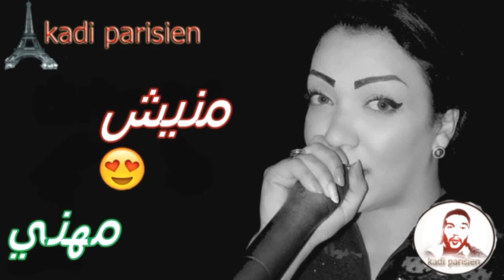Houda Cristal 2018 ft Bady منيش مهني ✪ Walo Nsa Kolchi ✪ BY Kadi parisien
فعل جرس التنبيه لكي تشاهد كل جديد او متنساش دير ابوني الى مكونتش داير او الى نسيت دير جام اجري ديروا باش تحفزني بتقديم لك الافضل او ادا كنت حاب كاش جديد ديروا في تعليق !

music channel :

 Cheb Mourad 2018 - Bilal Sghir 2018 - Cheb Adjelmusic channel :
 2018 - Cheb djalil 2018 - Cheb Nadir 2018 - Kader Japonais 2018 - Dj Nassim 2018 - Cheb Houssem 2018 - Houari Manar 2018  - Babylone 2018 - Live 2018 - Lotfi DK 2018 - Cheb Khalas 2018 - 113 - Cheb Azzedine 2018 - Cheb Khaled 2018 - Cheb Hasni - Cheba Yamina 2018 - Cheba Houria 2018 - Cheb Mustapha 2018 - Cheba Dalila 2018 - Cheb Bilal 2018 - Ait Menguellet 2018 - Naili 2018 - Cheb Hichem 2018 - Cheb Amine 2018 - Groupe Liberta 2018 - Dj Hamida 2018 - La Fouine 2018 - Cheb Akil 2018 - Cheb Faycal 2018 - Houari Dauphin 2018 - Cheb Boulboul 2018 - Cheb Mohamed Benchenet 2018 - rai 2018 - way way 2018 - ray 2018 - bob marley - Sayi Safitih Ou Dertii Ghardek (eXclu) Houari Manar 2018 Arwa7 Omri Netbadlou les Roles (Grand Succsé) Kader Japonais 2018 - Coup De Foudre (eXclu) Cheb Hassen 2018 - Aareftha Hnina (Grand Succsé)- Cheb Nadir 2017 - Chakadha Sabra (Grand Sucssé) Cheba sara 2018 Atouh PIA ( eXclu ) - Cheb Nadir 2018 - Le Grand Succès Bilal Sghir 2018 - | Mai 2018 - Cheb Kader 2018 Houari Manar 2018  -Bilal Sghir Duo Houari Manar 2018 Erore 2018 - ?-Album Calma 2018 -? -Khadija Atlas 2018 |New Album 2018 - Cheb Nasro Sghir 2018 - ?-Jadid Rai- Cheb Adjel 2018 -Live Avril 2018 - Version - El Khouzaimi et Manal 2018  |Exclusive Cheb Titou 2018 |Rai Algerie© - Cheb Titou 2018 ?-Exclusive-? Casawa 2018 - AhiYani 3la Facebook ?-Top Cha3bi-? Reda Taliani 2018 - Safina ?- Jdida Top-? - Cheb Lahbitri 2018 - ?- New Album-? Cheb adjel 2018 -Live Oran-? - - New Album-? |Exclusive| Live 2018 -Cheb Bilal Sghir Feat Miste 2018 - Jamais Nensak Adil El Miloudi Dou Djamel 2018 --Daoudi 2018 , Daoudia 2018 , Stati 2018 , Statia 2018 , Hadjib 2018 , Tahour 2018 , Said Sanhaji 2018 , El Haja El Hamdaouia 2018 , Najat 3tabou 2018 ,Chha3bi 2018 , Chaabi 2018 , Mustapha Bourgoun 2018 , El Haj AbdelMoughit 2018 , Said Senhaji dj tahar - DJ TCHIKOU DJ Moulay di amal dj kad